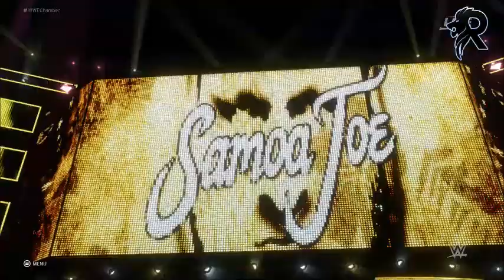WWE 2K20 | Universe Mode - 'RAW' (EPISODE 45)